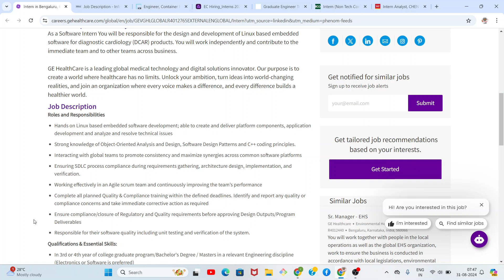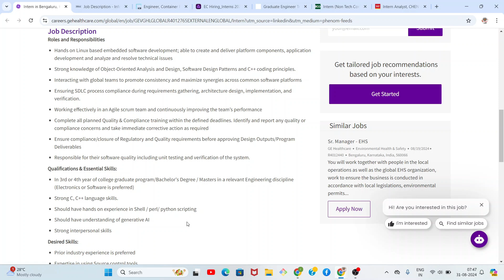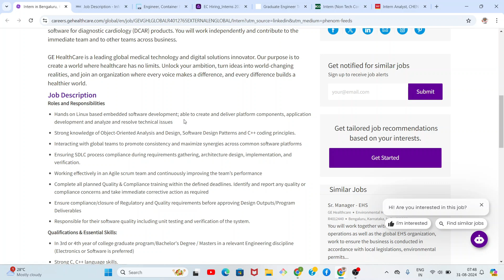️‍🔥 Internship opportunity - Gehealthcare || Fresher opportunity || Apply now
🔔 Stay Ahead in Your Career! 🔔

Are you on the hunt for the latest job opportunities? In this video, we’ll keep you updated with the hottest hiring trends . Learn where the most in-demand jobs are, which industries are booming, and how you can position yourself to land your dream job.

💼 What You’ll Learn:

Top industries hiring
How to find job openings before they’re widely advertised
Tips on how to stand out to recruiters
The best platforms for job alerts and applications
Insights into remote and flexible job opportunities

🌟 Why It’s Important:
The job market is constantly evolving, and staying updated with the latest trends can give you a competitive edge. Whether you’re a recent graduate, looking for a career change, or simply exploring new opportunities, this video will equip you with the knowledge you need to succeed.